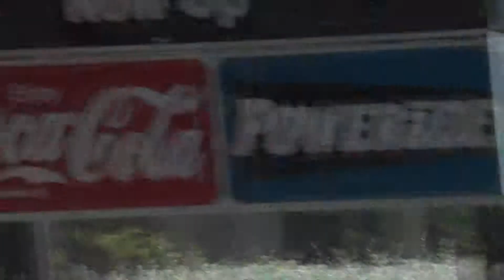PippinAOC102515MstSTDARudd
Pippin in AKC Masters Standard at AOC in Alpharetta, GA 10/25/15.  Judge Ann Rudd